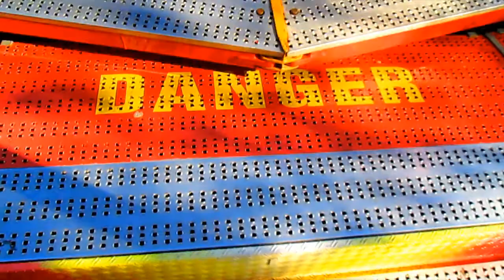Break Dance - Hoefnagels - Hilversum - 30-04-2013